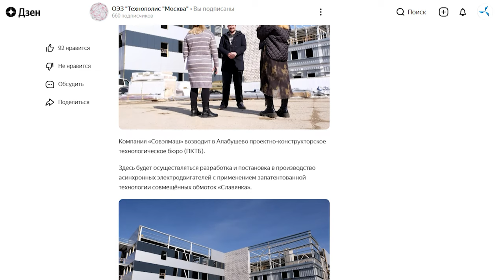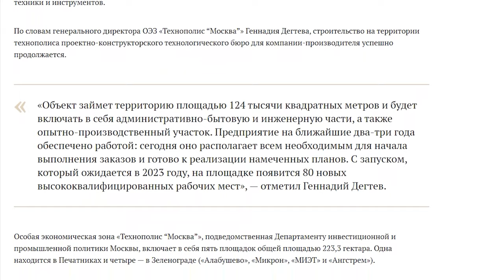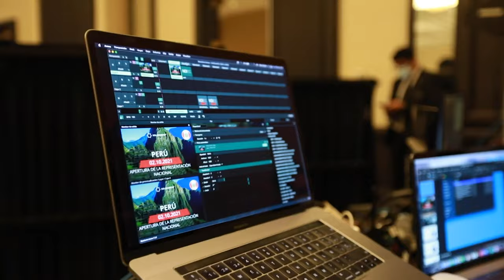Дайджест апреля: ключевые события проекта «Двигатели Дуюнова» за месяц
В этом месяце в строительстве ПКТБ «Совэлмаш» начались сразу два новых этапа: бетонные работы на первом этаже здания и земляные работы, связанные с будущей прокладкой инженерных коммуникаций. Строители выполняли и множество других задач.

За месяц здание приобрело ещё более завершённый вид как снаружи, так и внутри.

Из видеоролика вы узнаете о том, что ещё было сделано в ходе строительства.

Кроме того, мы вспомним:
- что писали СМИ о «Совэлмаш»,
- какие появились новые разработки с технологией «Славянка»,
- в какой стране планируется открыть следующее национальное представительство компании SOLARGROUP.

Смотрите видеодайджест и делитесь им с друзьями, коллегами и партнёрами по проекту.